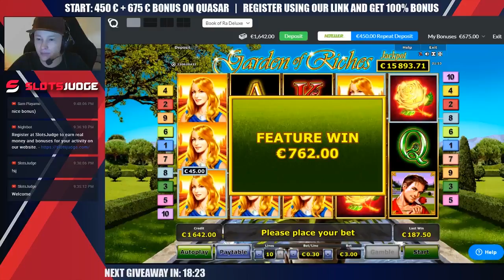GARDEN of RICHES 3 euro bet HUGE WIN! GARDEN OF RICHES BIG WIN QUASAR GAMING nxTGnkETBZE